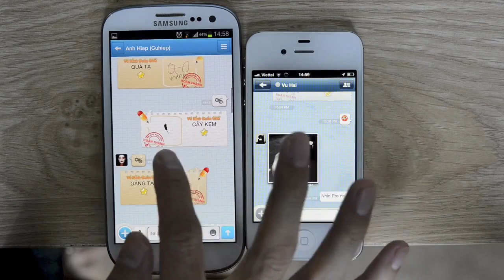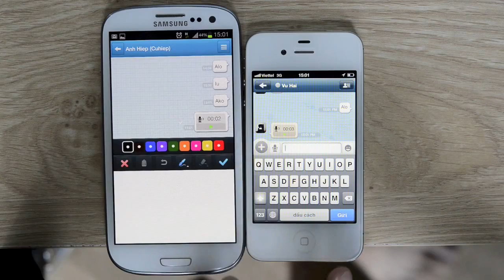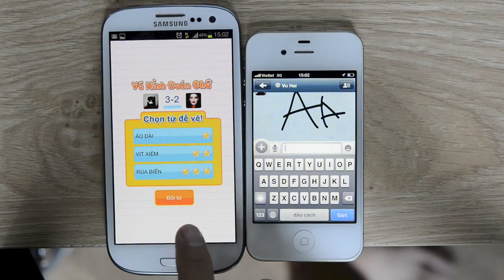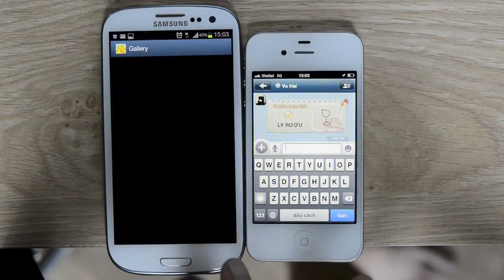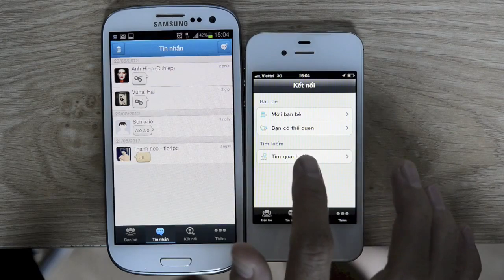Hướng dẫn sử dụng phần mềm Zalo cho điện thoại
Phần mềm Zalo chat miễn phí cho điện thoại di động được cập nhật những phiên bản mới nhất tại